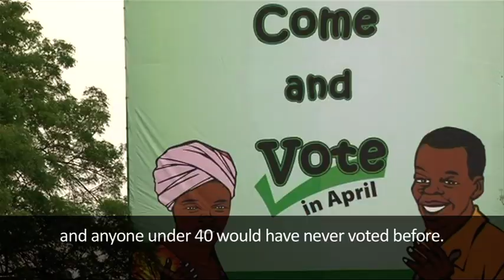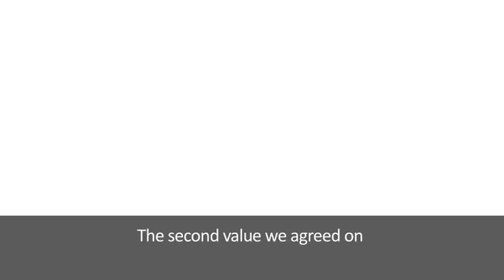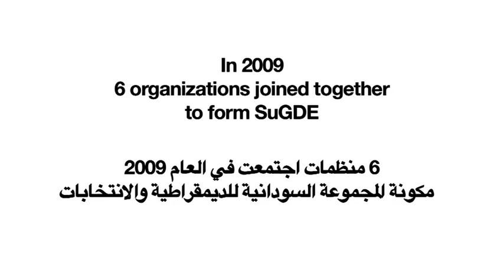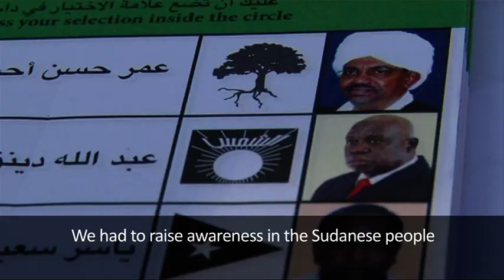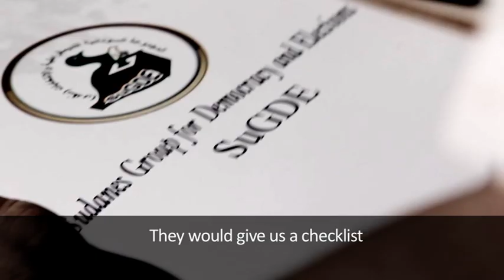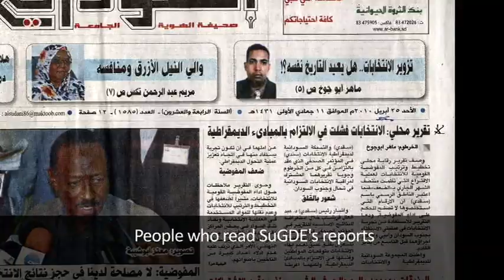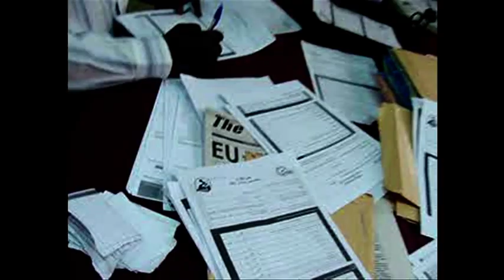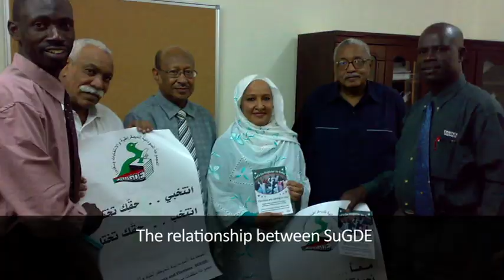SuGDE's Two-Year Journey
An in-depth look at the activities of the Sudan Group for Democracy and Elections from 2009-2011.